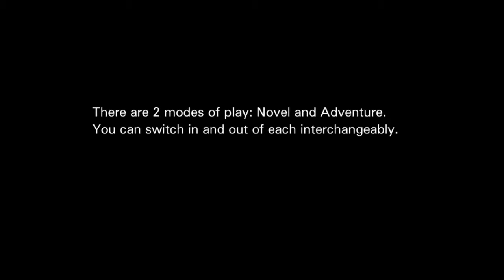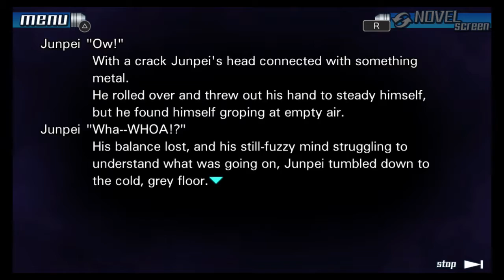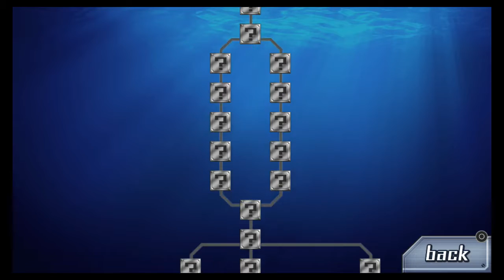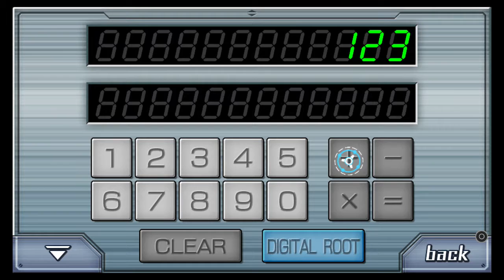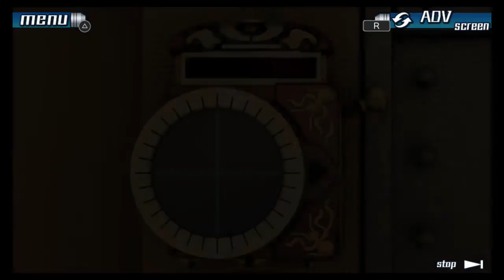Let's play The Nonary Games: 999 Blind, Vita part 1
part 1 of Nine Hours, Nine Persons, Nine Doors on the PS Vita version of the Nonary Games collection.